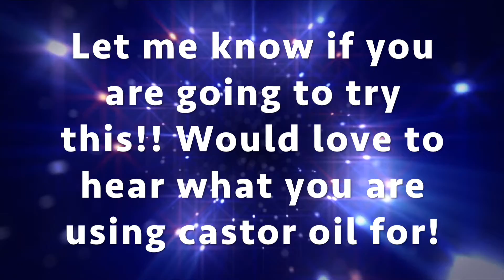DIY EYELASH SERUM!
And enter the giveaway! All of the info on that video!

THINGS YOU WILL NEED FOR THE EYELASHES:
⇢►CASTOR OIL:
⇢NOW Solutions (the one I use)
⇢Organic Option
⇢This is cool!! A little kit you can buy--they didn't have this before :)
⇢►MASCARA WANDS:
⇢►Young Living Lavender Essential Oil

⇢►SIGN UP FOR EBATES!!! IT'S TOTALLY WORTH IT FOR ONLINE SHOPPING!

★★CAMERA & LIGHTING★★
⇢►CAMERA I USE TO VLOG - CANON G7X:
⇢►SOFT BOX LIGHTING:
⇢►RING LIGHT I USE:
⇢►SPARKLY BACKDROP:
⇢►BACKDROP STAND:
⇢►GO PRO:

2620 LaPorte Avenue
Suite 110

Intro/Outro Loop from:
movietools.info